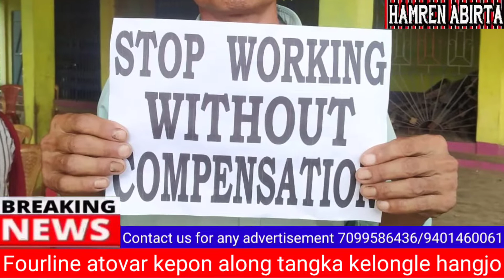Phre-31 || Hamren Abirta